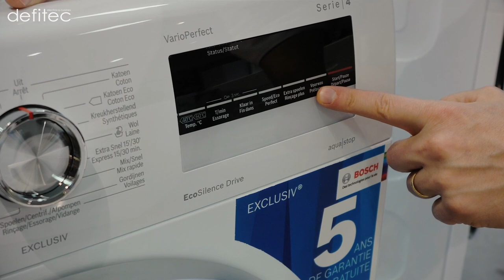Lave-linge - Mode d'emploi | MINI-SÉRIE EP#1 : Le trempage et le prélavage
Pour l'épisode #1 de cette mini-série sur les lave-linges, intéressons-nous à la principale différence entre le trempage et le prélavage. Le tout accompagné de mes conseils avertis !

Par exemple, saviez-vous qu'un des trois compartiments du bac à poudre de votre lave-linge était spécialement conçu pour l'étape du prélavage, qui est en fait une option contrairement au programme de trempage ? Dans cette vidéo, la démonstration s'est faite sur un lave-linge Bosch, mais toutes les grandes marques comme Miele, Samsung, ou Whirlpool possèdent désormais cette option.

Ça faisait un moment que je voulais vous livrer mes trucs & astuces concernant les lave-linges. C'est désormais chose faite avec cette mini-série de 6 épisodes consacrée à ces électroménagers qui, comme vous allez vous en rendre compte, nous cachent bien des secrets !

Pour briser vos éventuels idées reçues sur ces électroménagers, je vous invite à lire mon billet de blog sur le sujet

Je vous propose aussi cette vidéo où je reviens sur l'utilité du programme économique présent sur votre lave-linge et votre lave-vaisselle

A bientôt,
Thomas